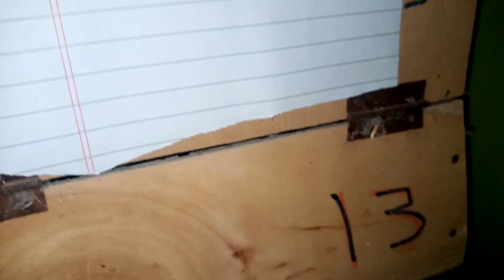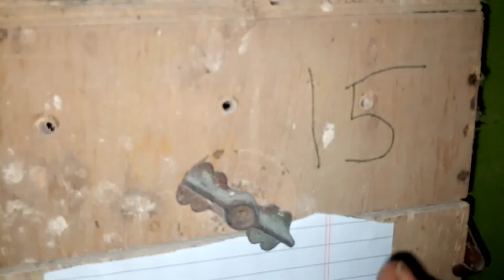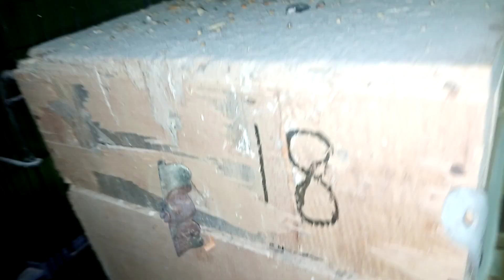Cockatiel Breeding Progress 26the week| Dhedhi Birds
Cockatiel breeding setup 6 month complete checking nest box.Here we'll teach you to care and breed different types of Birds such as Budgerigar, Cockatiels, Lovebirds, Pigeons, canary, Finch, Doves, and Macaws etc.